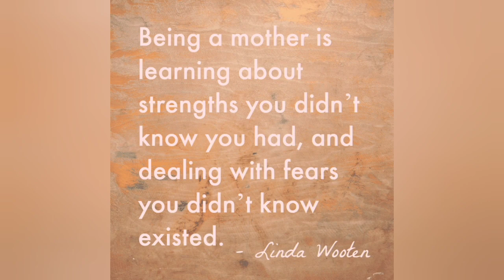UYIRUM NEEYE... MOTHERS DAY SPECIAL DANCE COVER.❤DancewithJO by joshmijohnson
എല്ലാ അമ്മാർക്കും mothers day wishes 🙏

its a small tribute to all mothers 🙏Hope you enjoyed this performance...

njan upayogikunna natural shampoo❤